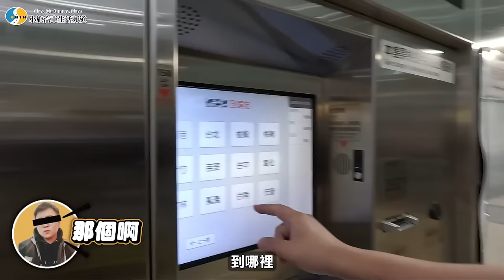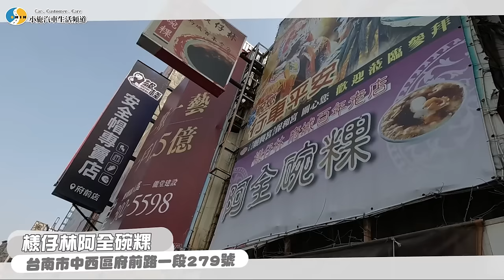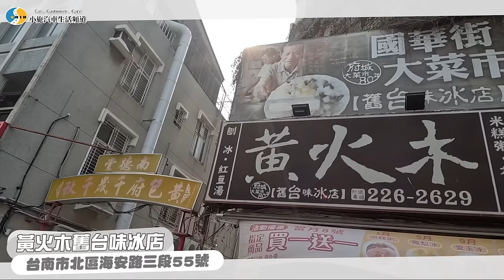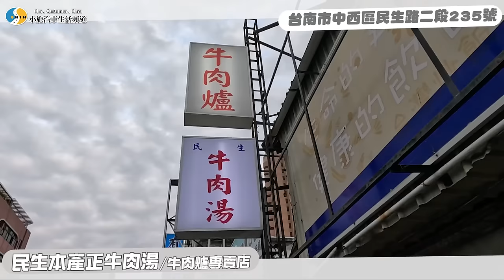【小施又來了】人情留一線啊...又被騙到台南了...／2016 Honda CR-V 2.4 VTi-S